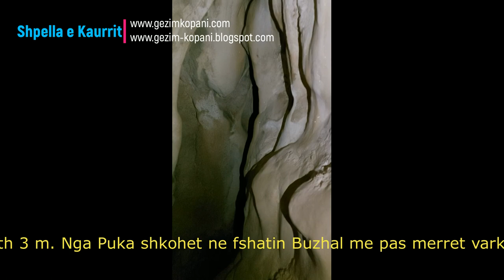Shpella e Kaurrit, Levrushk - Puke